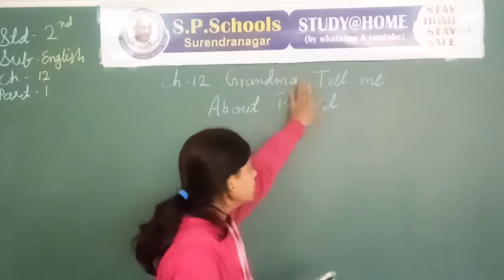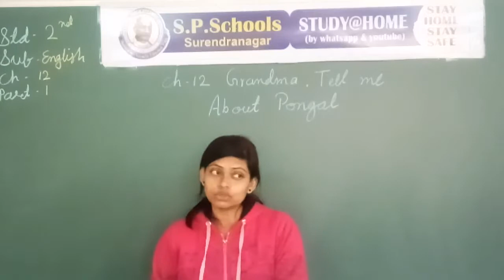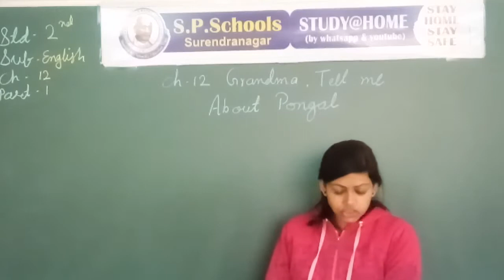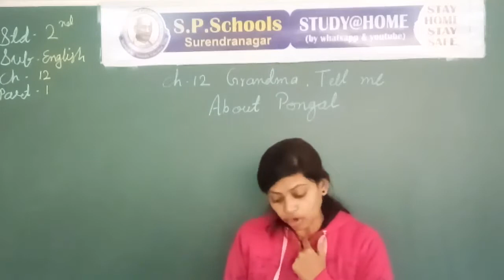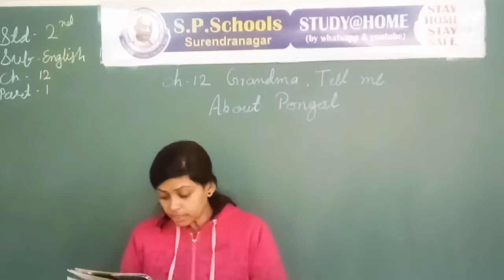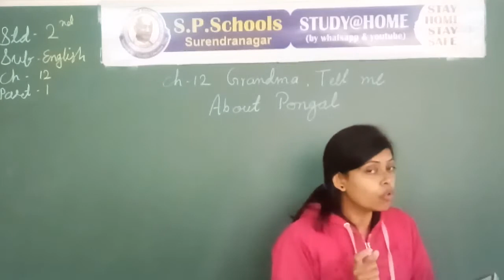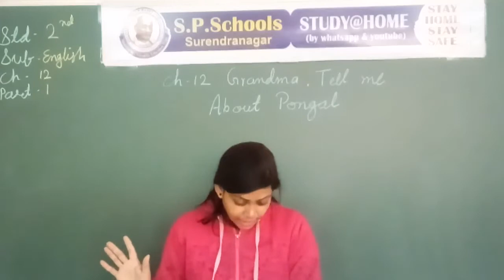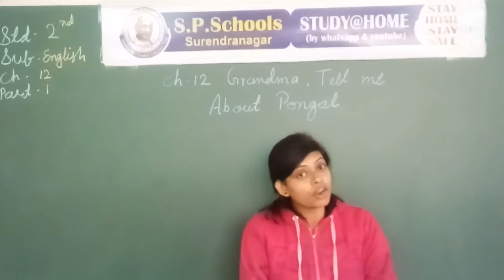STD - 2 CBSE |ENGLISH LEC - 56 | S P SCHOOL SURENDRANAGAR